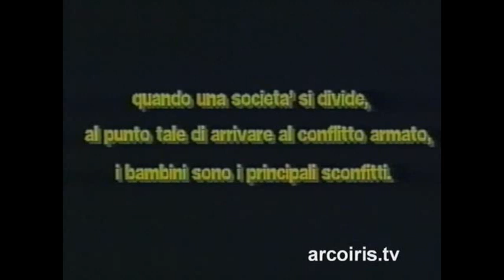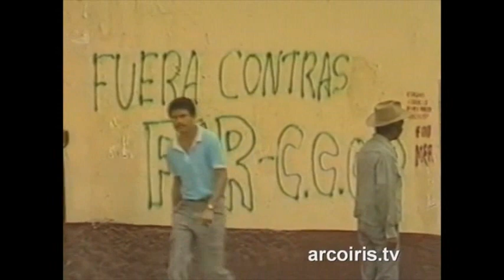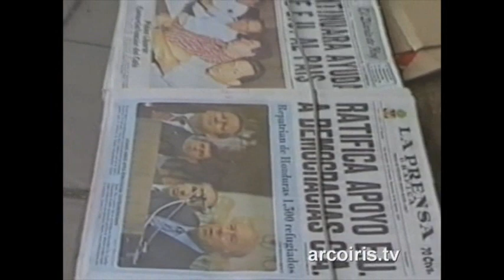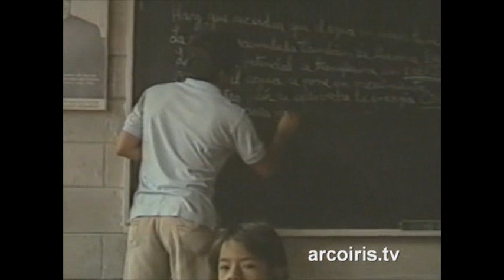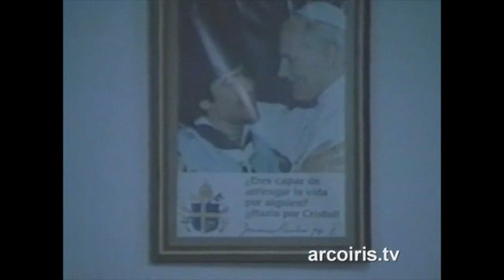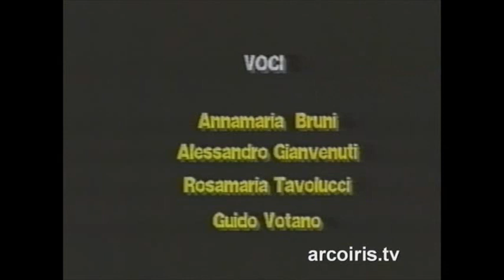Bambini sotto tiro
N.A.Di.R. informa: reportage UNICEF prodotto da Claudio Coronati sulla condizione dei bambini nei 5 Paesi centroamericani (Guatemala - El Salvador - Honduras - Nicaragua - Costa Rica) coinvolti nel conflitto regionale degli anni '80. "Realizzai il documetario commissionatomi dall'UNICEF cercando di osservare la regola del basso costo, nel corso dell'esperienza mi sono imbattuto in un gruppo di professionisti italian, figli del neo-realismo, che dinanzi alal realtà non si risparmiarono nelle dichiarazioni rischiando in prima persona e di perdere il posto di lavoro e rinunciando a promesse delle più svariate nature. Come risultato ottenni la censura del documentario da parte dell'ONU e dell'UNICEF. Mi fu concesso di trasmettere il documento solo a Cuba ... perché ... quando si racconta la verità, a volte, si può fare male ...!"

Il materiale ci è stato gentilmente concesso a titolo gratuito da Claudio Coronati.